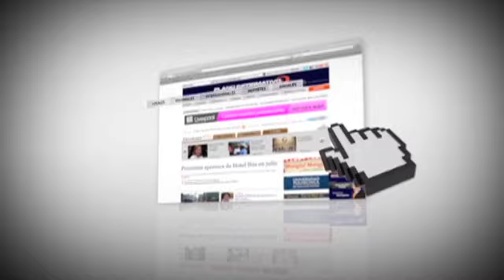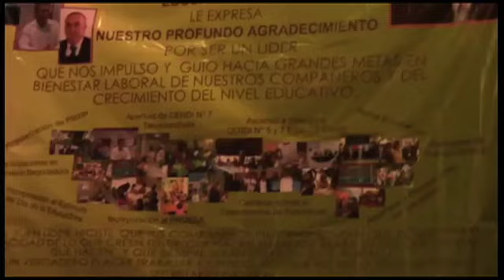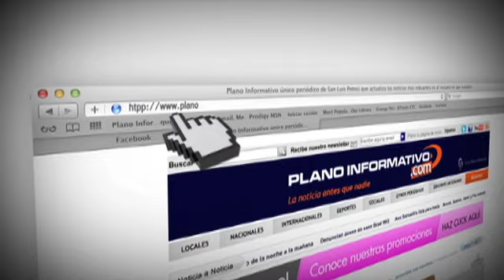Noticiero Plano Informativo 14 de Septiembre 2012